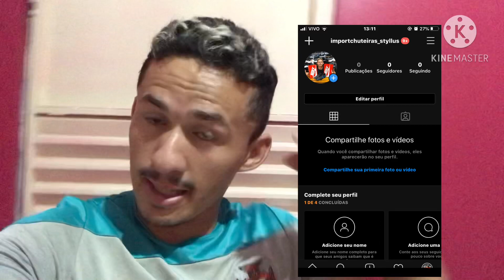Fiz o Grupo do WhatsApp e o Instagram Quem quiser entra link embaixo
Salve rapaziada  vou está deixando os links aí embaixo da tá vocês

rapaziada se  cadastre no meliuz e ganhe dinheiro de volta $$